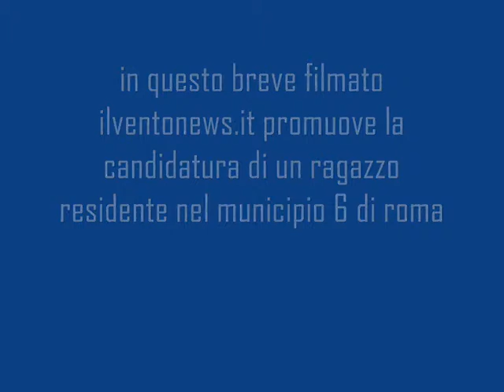Massimo intervista casting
Breve intervista de ilventonews.it a Massimo, ventenne residente nel Municipio 6 di Roma che rappresenterà il suo quartiere per il casting di selezione del testimonial di una nota casa automobilistica.